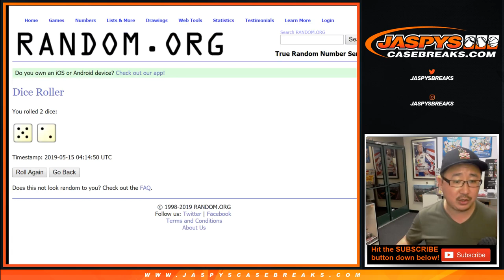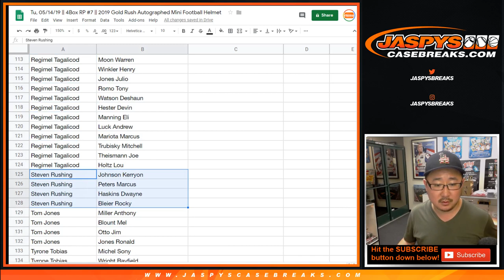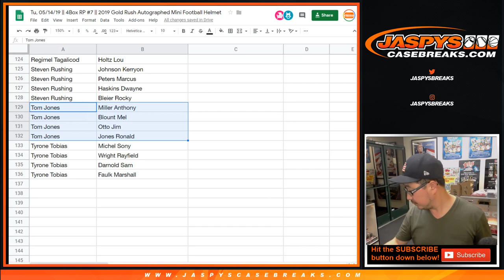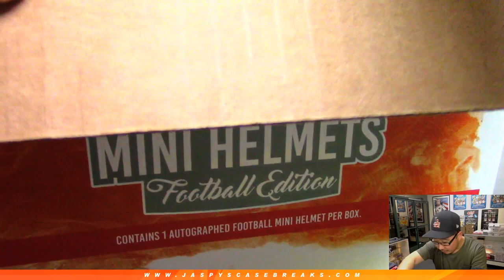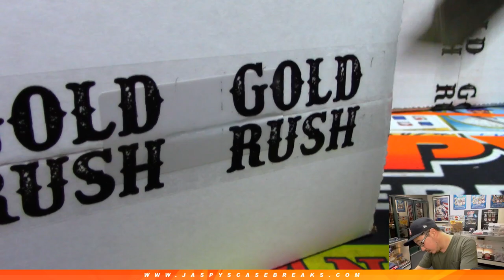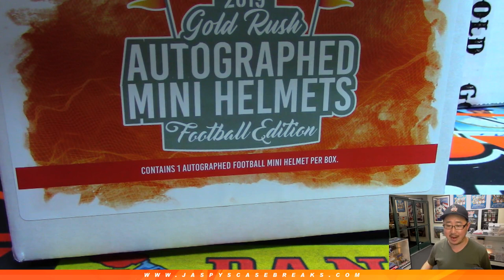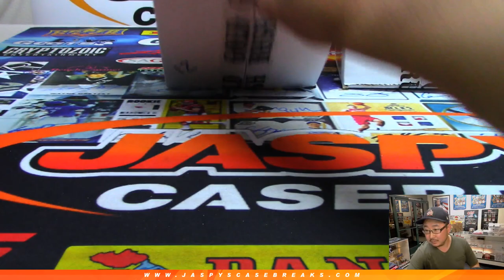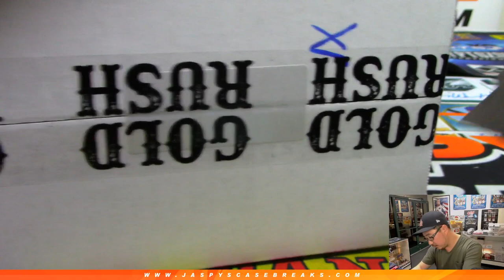Tu, 05/14/19 || 4Box RP #7 || 2019 Gold Rush Autographed Mini Football Helmet